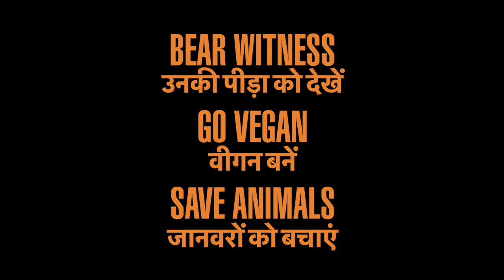Bearing witness to animals in India | Animal Save Movement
See why activists are bearing witness to animals in India...

The Animal Save Movement is a worldwide network with over 900 groups of animal rights activists bearing witness to animals in their final moments.

Join us. Join them.